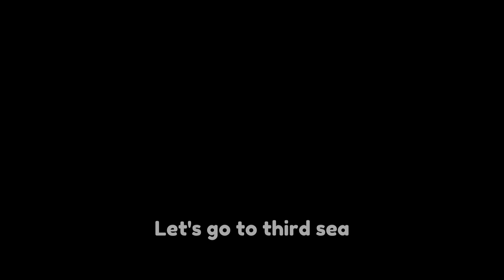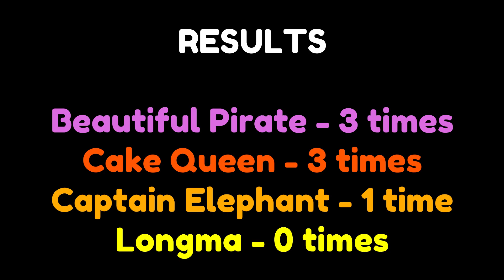RUMBLE VS ALL BOSSES | Blox Fruits Update 17.3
[DETAILS]:
Rumble is the one of the best fruit for PVP
such as using god human or superhuman to fight with
or you can use Cursed Dual Katana to give it a shot to PVP as well

inspiration to continue working on this!

Moments
0:00 First Sea
4:13 Second Sea
7:20 Third Sea
11:30 Outro
Like & Sub